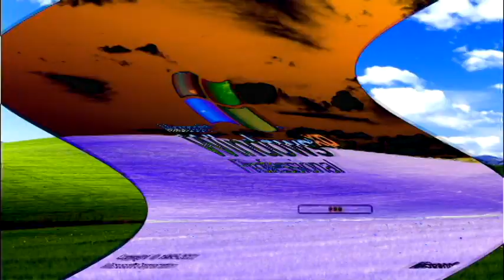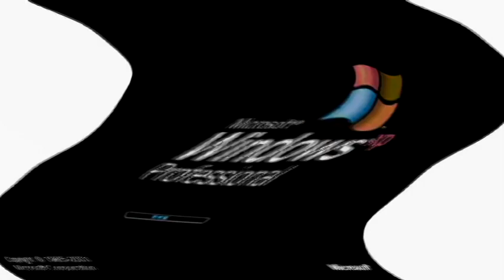Windows XP Feels Dizzy Effects (My Second Preview)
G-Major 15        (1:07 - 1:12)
Sick                   (2:15 - 2:19)
Loudness          (2:44 - 2:48)
Ear Bleed 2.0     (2:48 - 2:55)

Here is a compilation of Windows XP feels dizzy. effects in my second preview.

A list of Sony Vegas Pro effects with links to tutorial video:

1. Neutral